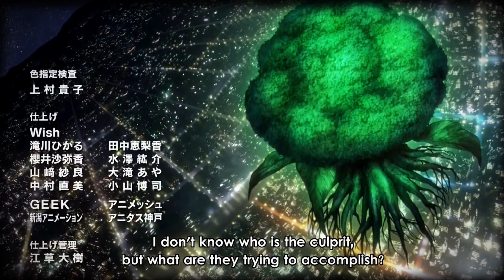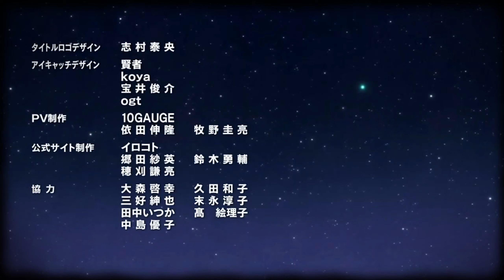One x Exist [Mashup]